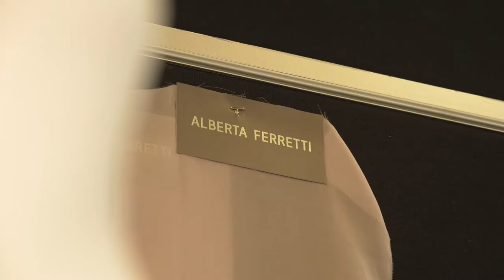Tante Personalità La Tua - Lancia Ypsilon Alberta Ferretti (Private View)